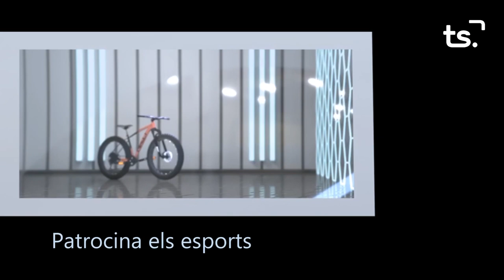INFORMATIU 2023 11 07